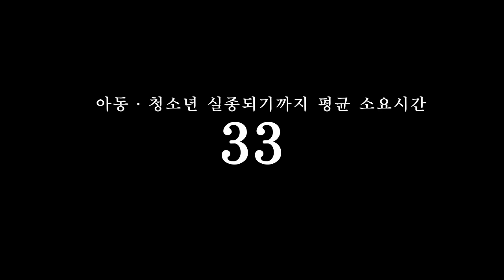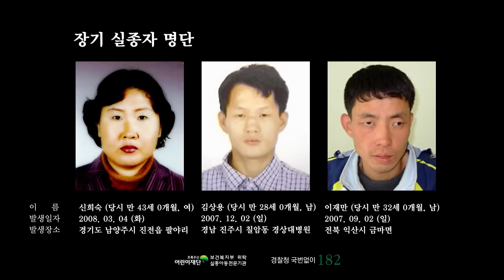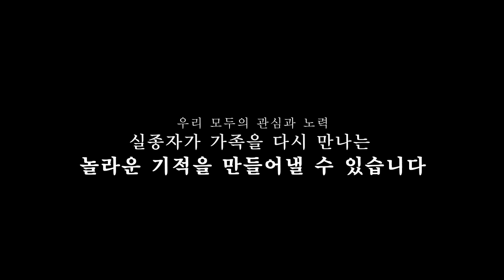[Video C] 실종자를 찾습니다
실종자를 찾습니다